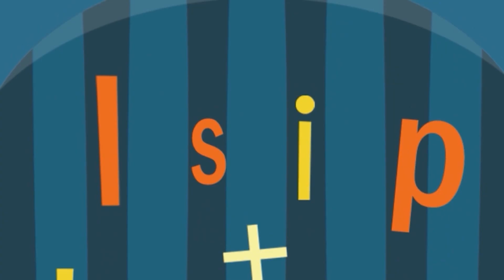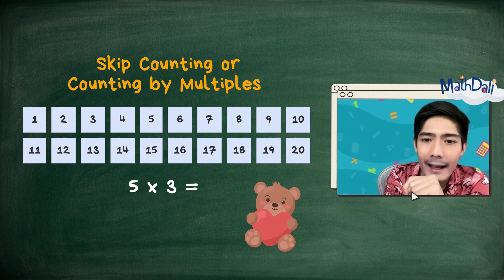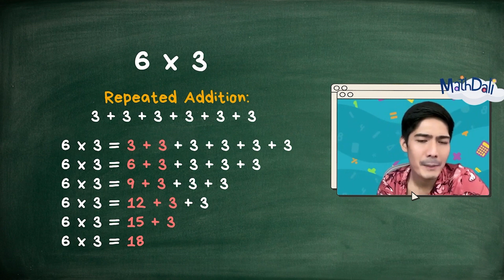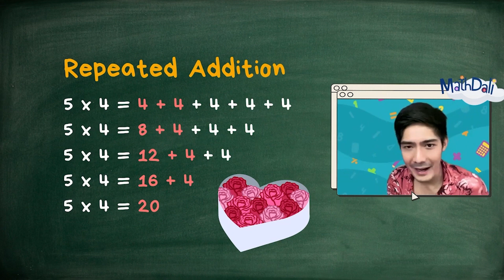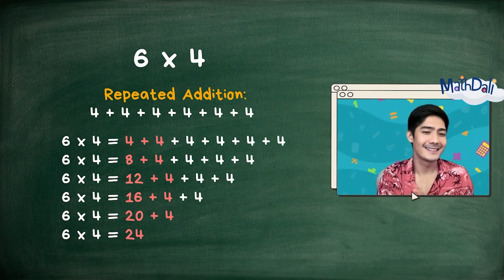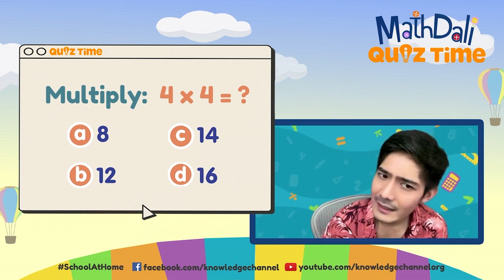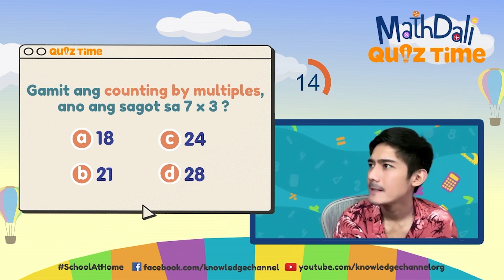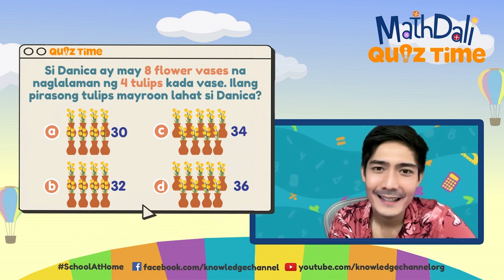Multiplying Numbers from 1 to 10 by 3 and 4 | MathDali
3rd Floor Main Building, ABS-CBN Compound, Sgt. Esguerra Ave., South Triangle, Diliman, Quezon City